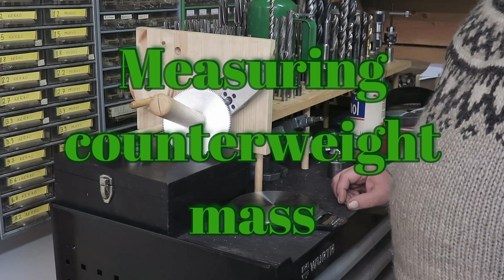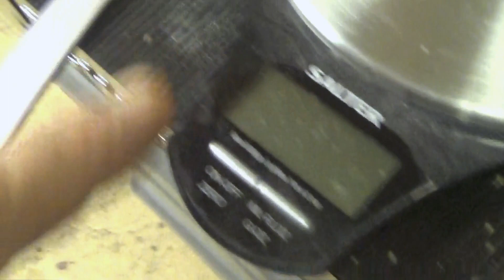FUM0154 How to do balancing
The yarn ball winder was heavily out of balance. It had to be bolted on the table for use and then the whole table was wobbling if the thing was turned too fast.
I figure out the mass for the counter balance and make some machining by weight.